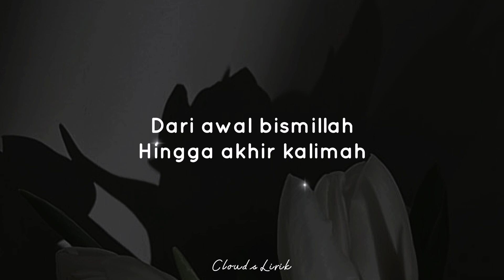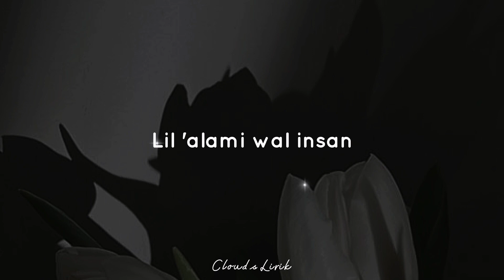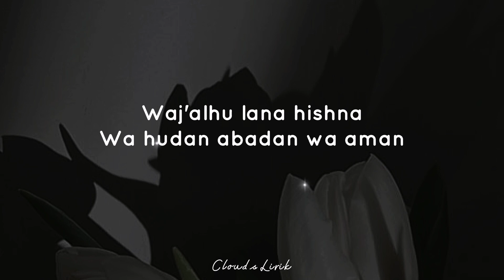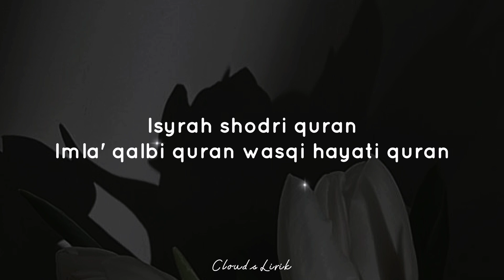ZAYNE FT. FARHATUL FAIZURAH - Rahman Ya Rahman | ( Video Lyrics )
🎶 Title : Rahman Ya Rahman
🎙️ Singer : Zayne ft. Farhatul Faizurah
📸 Wallpaper : Pinterest